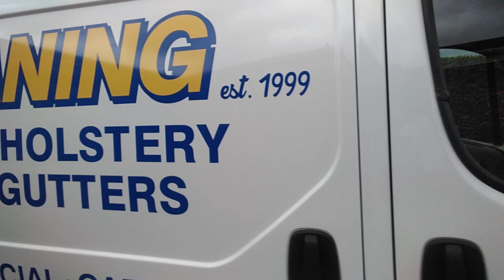Redesigned van graphics